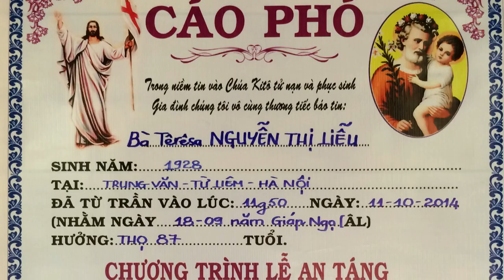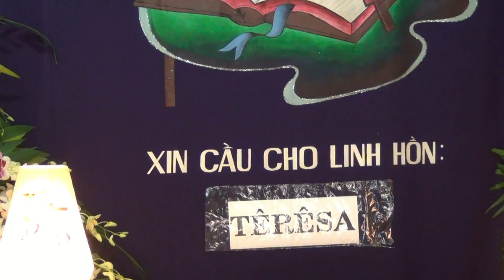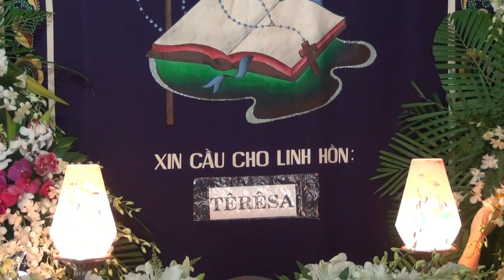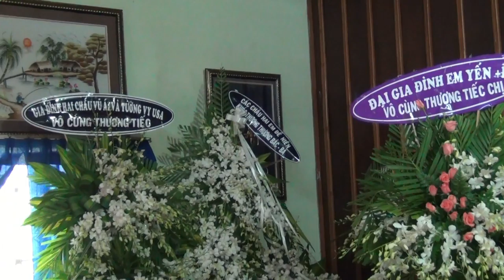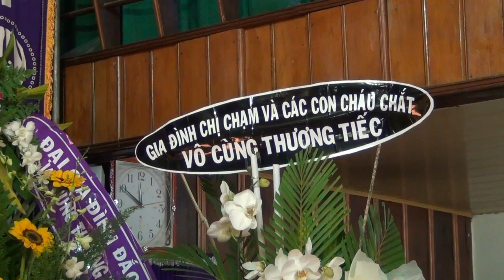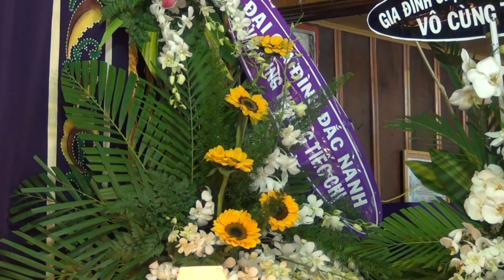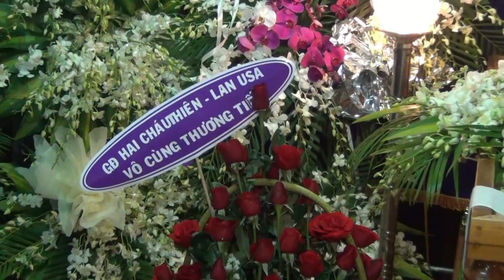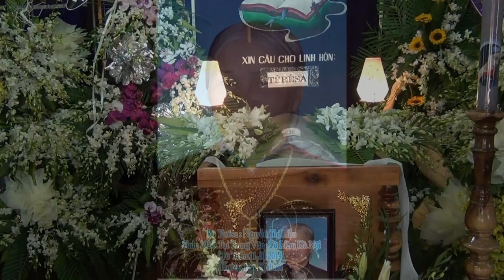Tang lễ Bà TÊRÊSA Nguyễn Thị Liễu (Phần 1: Tẩm liệm & Kính viếng)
Vào lúc 11g50 ngày 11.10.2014, Bà Têrêsa Nguyễn Thị Liễu là người thân yêu trong gia tộc của chúng tôi đã được Chúa gọi về với Chúa. Vì tình thương mến Quí Cha, Quí Tu sĩ, Quí cộng đoàn, bạn bè thân hữu xa gần đã đến chia buồn, phúng viếng cũng như giúp đỡ về mọi mặt. Tang Quyến chúng tôi xin chân thành cảm tạ và hết lòng tri ân.Nguyện xin Thiên Chúa qua lời bầu cữ của Mẹ Maria ban cho Quí Cha,Quí tu sĩ và Quí vị được nhiều ơn lành Hồn Xác.